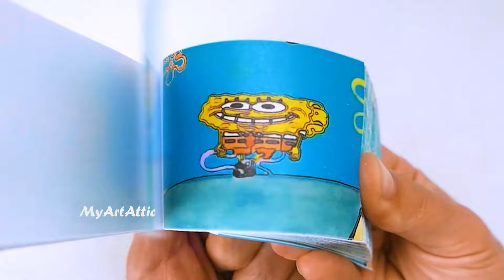SpongeBob Walking Flipbook Animation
SpongeBob SquarePants Walking
Flipbook Animation

SpongeBob Fun Song Trap Remix

SpongeBob SquarePants (also simply referred to as SpongeBob) is an American animated comedy television series created by marine science educator and animator Stephen Hillenburg for Nickelodeon. The series chronicles the adventures of the title character and his aquatic friends in the fictional underwater city of Bikini Bottom. The fifth-longest-running American animated series, its popularity has made it a media franchise. It is the highest rated series to air on Nickelodeon as well as the most profitable property for ViacomCBS Consumer Products, having generated over $13 billion in merchandising revenue as of 2019.